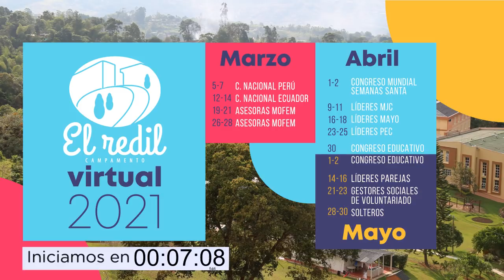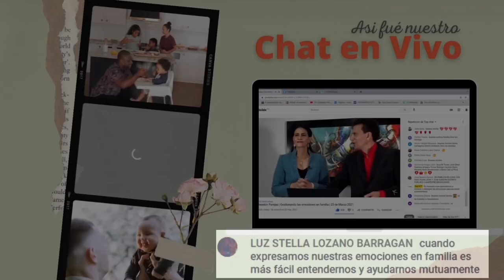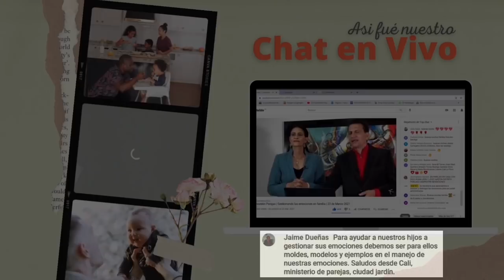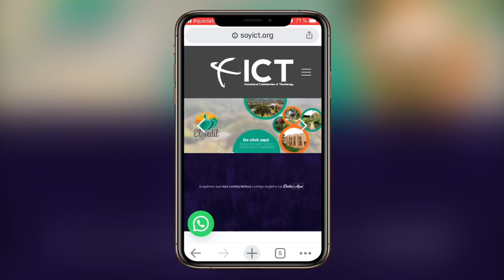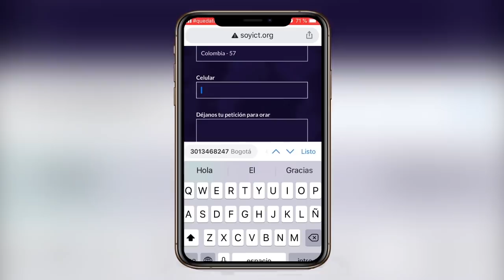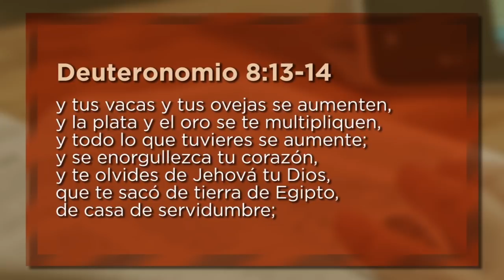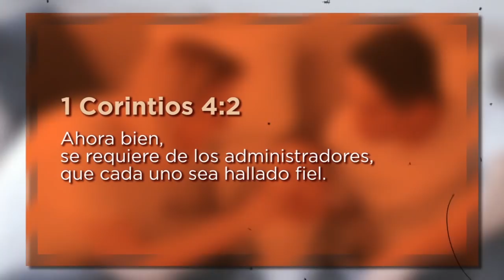Reunión Parejas | Inteligencia finaniera | 30 de Marzo 2021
EnCASAConDios​ también es un espacio para la pareja. Aquí encontraras consejos, desafíos, mensajes y un contenido exclusivo para la aventura de construir día a día con la persona que amas.